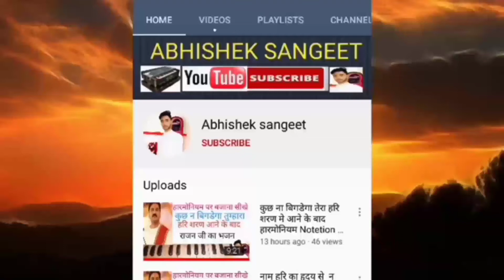दूल्हे का सेहरा सुहाना लगता है| इस तर्ज मे सुन्दर काण्ड की चौपाईओ को हारमोनियम notetion गाना भी स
हारमोनियम पर बजाना सीखे | सुन्दर काण्ड की चौपाईओ को | बहुत ही सुन्दर तर्ज मे | दूल्हे का सेहरा सुहाना लगता है दुल्हन का तो दिल दिवाना लगता है harmonium notetion

 Sunderkand ki Chaupai Dulhe Ka Sehra Suhana Lagta is tarj me